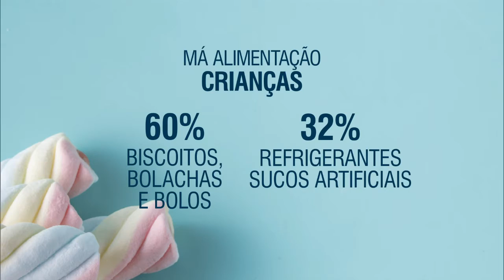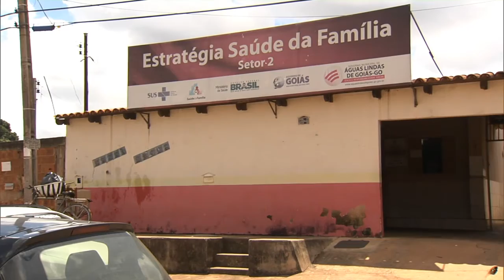Últimas - Serviço de CPF na certidão de nascimento já é utilizado por população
ÚLTIMAS 11H - 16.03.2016: Desde o ano passado, o recém-nascido pode ter o CPF junto com a Certidão de Nascimento. A Conab vai vistoriar os estoques públicos de alimentos em sei estados. Serão visitados 81 armazéns. E mais: Riscos da má alimentação é alerta da campanha Brasil Saudável e Sustentável.